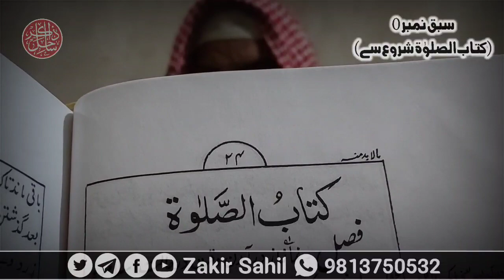مالابدمنہ فارسی | کتاب الصلوٰۃ سے پہلا سبق | م سلمان قاسمی